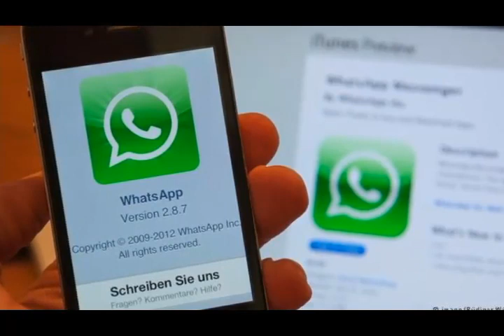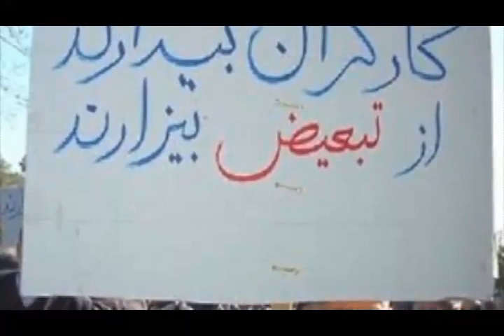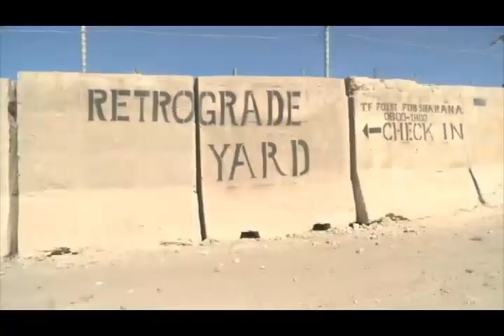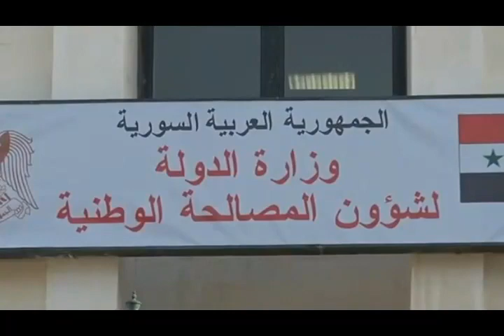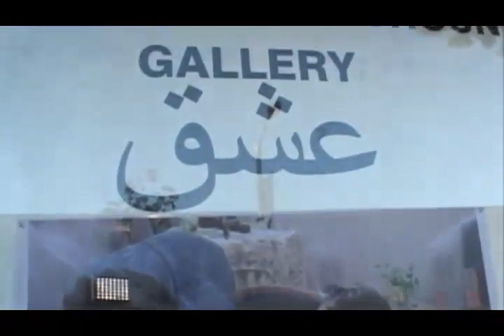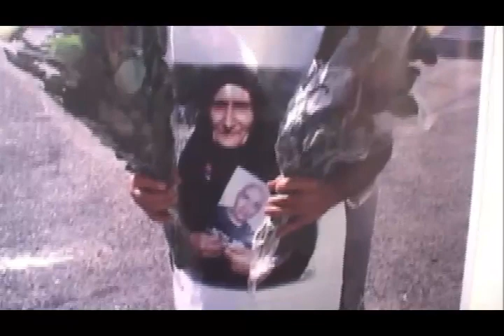تلویزیون ایران فردا - اخبار ایران و جهان پنجشنبه 3 مهر